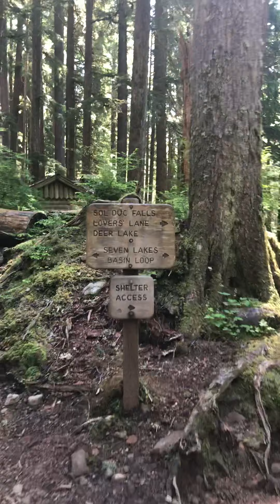Sol Duc falls, Port Angeles, Wa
Olympia National Park, WA